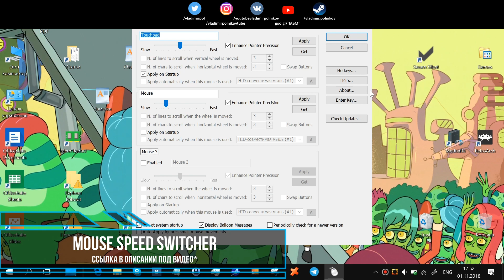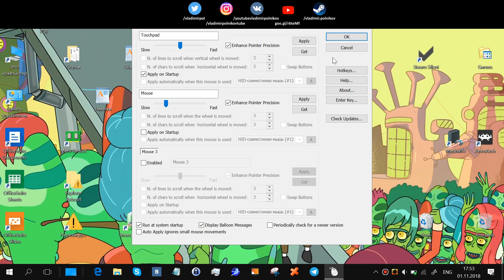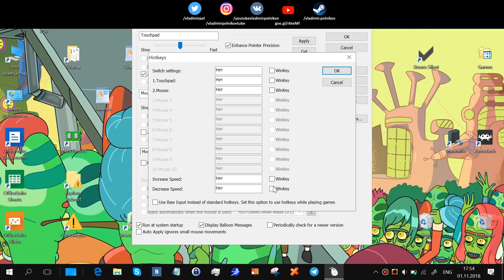Тачпад и мышь для ноутбука - разные скорости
Тачпад и мышь для ноутбука - разные скорости движения курсора, раздельная настройка, автосмена параметров указателя